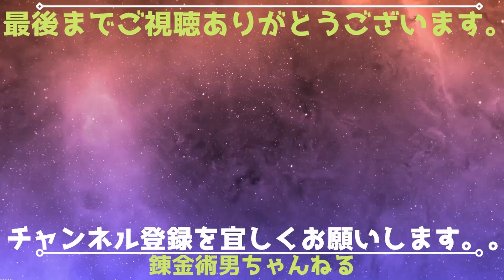【ビントロの刺身＆から揚げ】ビントロの刺身とから揚げで食べて呑んでハッピー！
職業その他男性が、ビントロの刺身とから揚げで食べて呑むだけ！
酒吞んで寒さをしのごう！

コロナ大変ですが皆さんがんばっていきましょう。